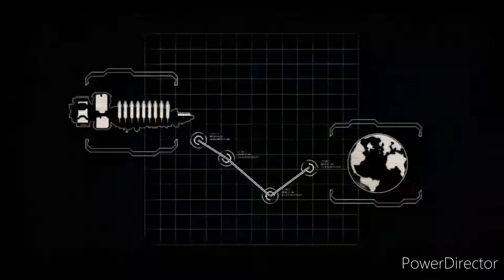Dead space 2 let's play part 1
this is a new gameplay video for you guys and also Please don't forget to like and subscribe to the channel and anyways enjoy like and subscribe and Smack the NOTIFICATION Bell to Always be notified of any new content uploaded to the channel and anyways enjoy the video